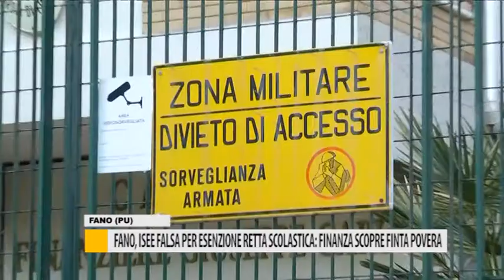Fano, isee falsa per esenzione retta scolastica: finanza scopre finta povera